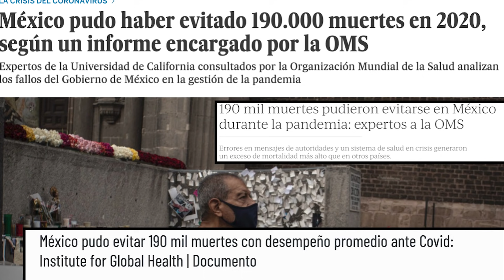El que Grita mucho, pero escucha muy poco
El Presidente Grita mucho, pero escucha muy poco. Si tuviera oídos más allá de su corte en Palacio Nacional, sabría que México grita y mucho, por los asesinados, la pandemia, el desabasto, pero el sordo nomás oye su propia voz. ComoAnilloAlDedo Con Massimo.